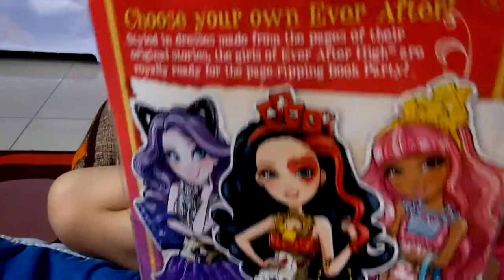Ever After High Lizzie Hearts Daughter of The Queen of Hearts